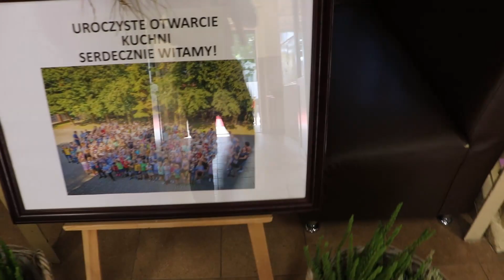Otwarcie kuchni w Szkole Podstawowej nr 2 w Namysłowie